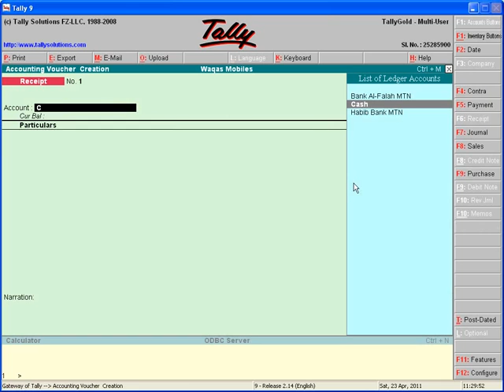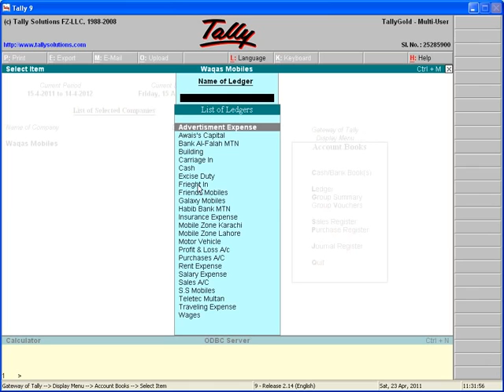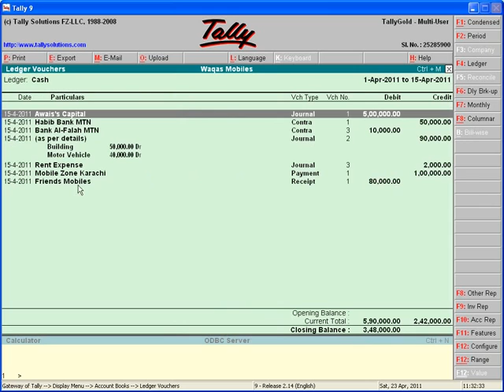Tally in Urdu 24 32 muhammad liaqat